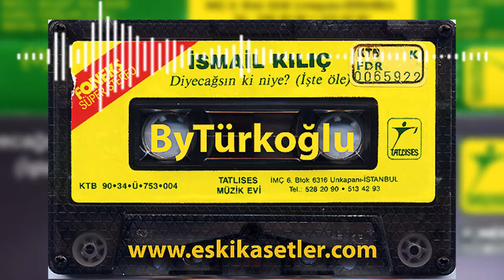İsmail Kılıç - Diyecağsan ki niye İşte öle (Albüm Demo)